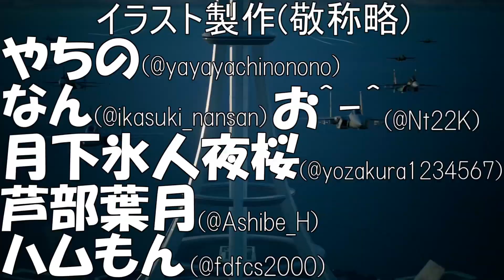【超操縦メカMG】最強操縦ロボ激闘戦記＃２７【鵜飼東士郎】